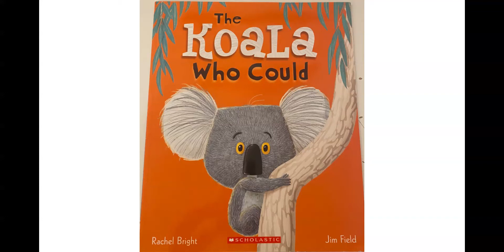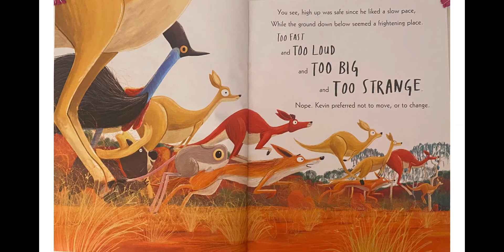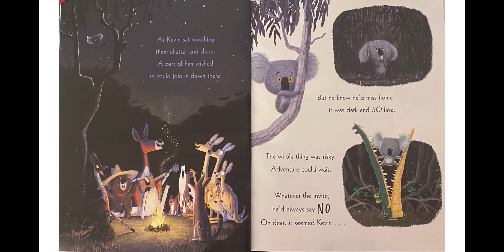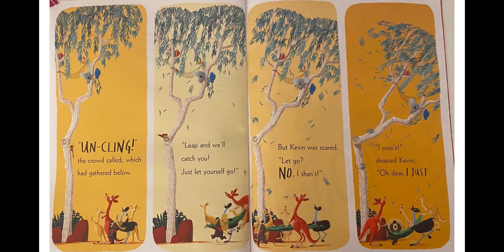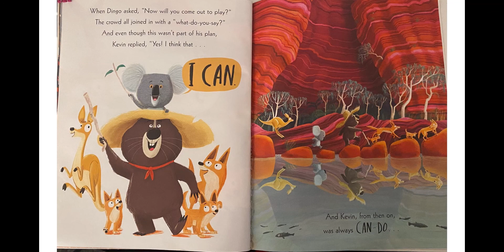The Koala Who Could